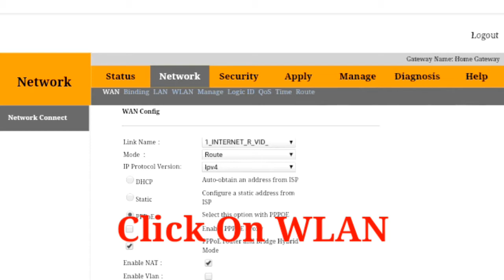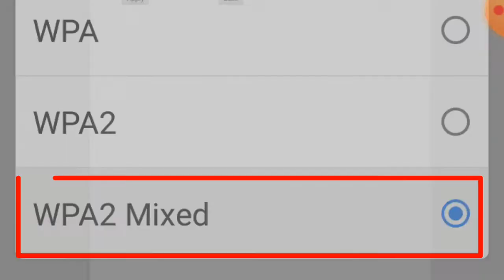How To Change BDCOM HGU WIFI Password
▪ Audio Used : Fredji Happy Life,Walk In The Forest

Username : user
Password : 123456

               OR

Username : admin
Password : super&123

By This Methord User Can Change Any Wifi Password.But Only Ip Address,Username And Password Is Different To Different Router Model.